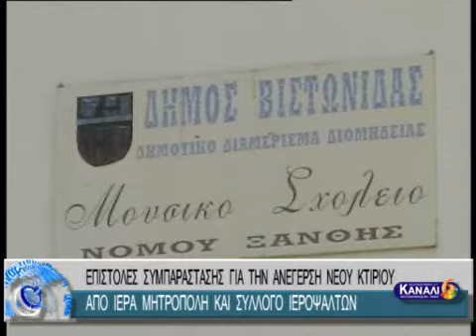ΕΠΙΣΤΟΛΕΣ ΣΥΜΠΑΡΑΣΤΑΣΗΣ ΓΙΑ ΤΗΝ ΑΝΕΓΕΡΣΗ ΝΕΟΥ ΚΤΙΡΙΟΥ ΑΠΟ ΙΕΡΑ ΜΗΤΡΟΠΟΛΗ ΚΑΙ ΣΥΛΛΟΓΟ ΙΕΡΟΨΑΛΤΩΝ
ΕΠΙΣΤΟΛΕΣ ΣΥΜΠΑΡΑΣΤΑΣΗΣ ΓΙΑ ΤΗΝ ΑΝΕΓΕΡΣΗ ΝΕΟΥ ΚΤΙΡΙΟΥ ΑΠΟ ΙΕΡΑ ΜΗΤΡΟΠΟΛΗ ΚΑΙ ΣΥΛΛΟΓΟ ΙΕΡΟΨΑΛΤΩΝ 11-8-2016